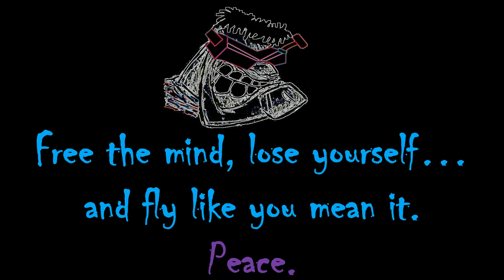Summer 2018 Huck #66 (EMAX HAWK5)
SUMMER 2018 Pack rippage and fun HUCK…. nothing special, just enjoying being outdoors.

Tune: FACING DOWN THE BLITZ

Equipment Types Used:

Action Cam: If HD Footage in Video
GoPro Hero5 Session
Runcam HD2

Transmitter:
Spektrum DX18G2 STEALTH EDITION
FrSky Taranis 9D Plus SE
TBS Tango with Crossfire

Receiver:
Spektrum(ish) Satellite RX
FrSky RX
Crossfire RX

Goggles:
Quanum Fatshark Genesis Goggs with HMDVR for flight footage
Fatshark Transformer Goggs with HMDVR for flight footage
Fatshark Dominator HD3 Goggs DVR for flight footage
Fatshark Dominator HDO Goggs DVR for flight footage

Lipos:
Infinity Graphene 90C 1500maH 4S Packs
Indestructible Quads ARMORED Black Label 80C 1500maH 4S Packs
Tattu 90C 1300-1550maH 4S Packs
Piroflip Graphene 90C 1600maH 4S Packs

Charger:
FMA DIRECT PowerLab 6

Rocket Fuel:
Diet Mountain Dew – OOOOH MAMA YES